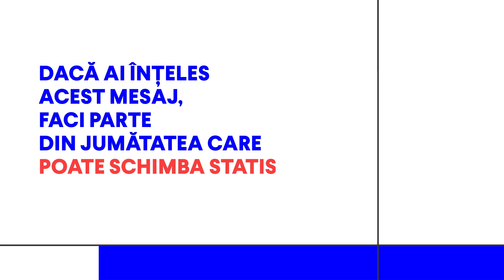ADC România - Design for Good_Manifesto Movie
Fă-ți echipă până pe 25 iunie și înscrie-te la Design for Good, prima competiție de Experience Design care vrea să rezolve problema analfabetismului funcțional.